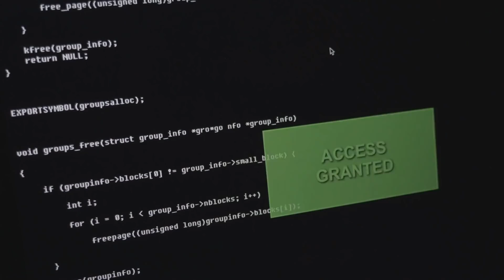The truth closing in on SmackDown Superstars: SmackDown, May 15, 2020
A shadowy figure continues to promise that the truth will be heard and no blue brand Superstars appear safe. Catch WWE action on WWE Network, FOX, USA Network, Sony India and more.
Follow WWE on YouTube for more exciting action!